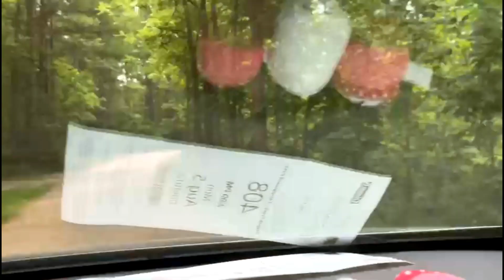Kids Camping In Canada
Fun day with Andria & Andrei. Family Camping CampingInCanada Vacation #2024